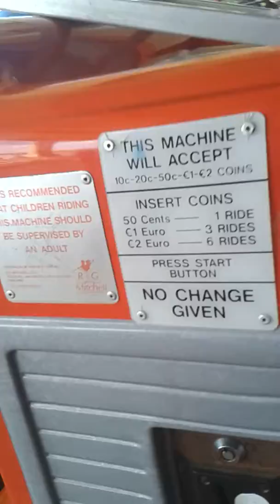RG Mitchell Fireman Sam Kiddie Ride